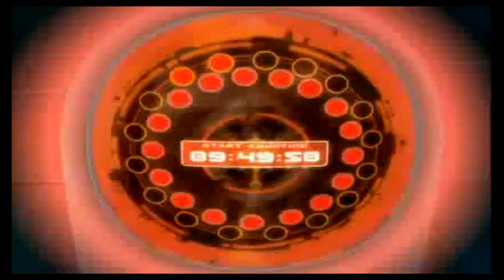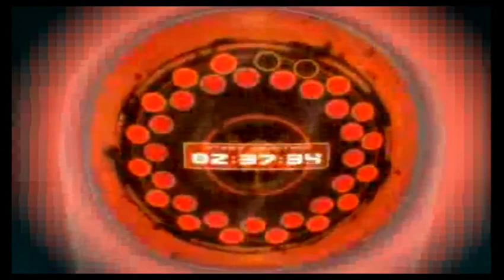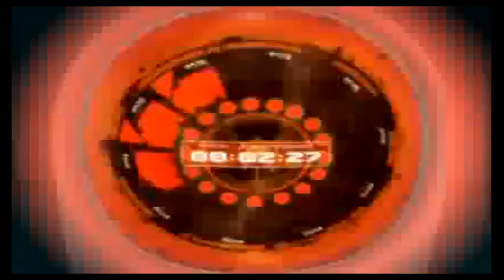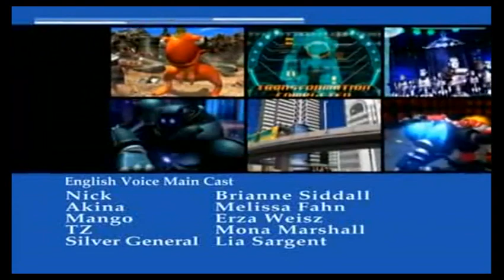Zentrix Episode 13 - Zeus Goes Missing - Part 2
Part 2 of Zeus Goes Missing.